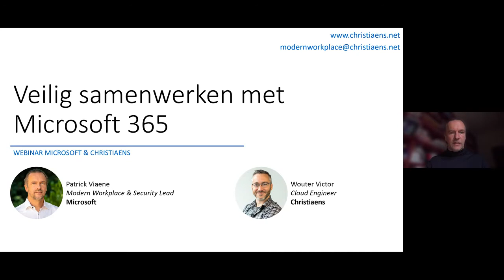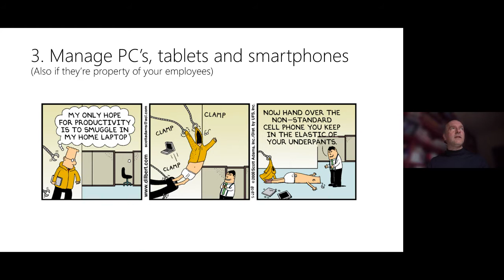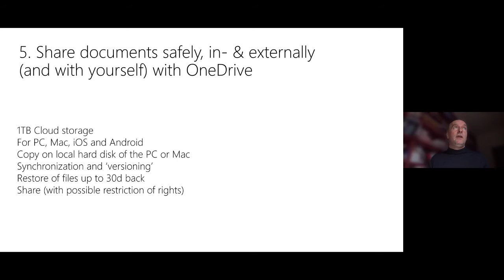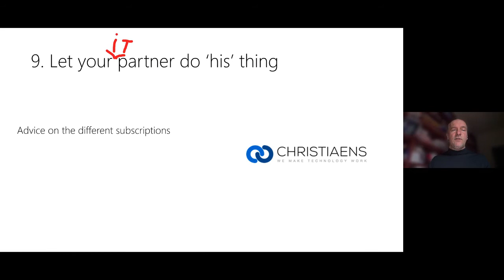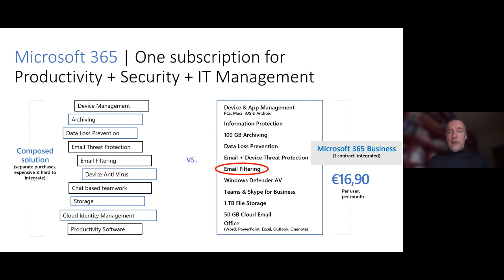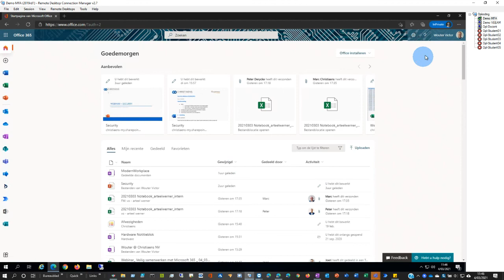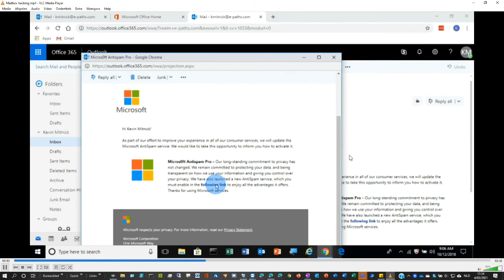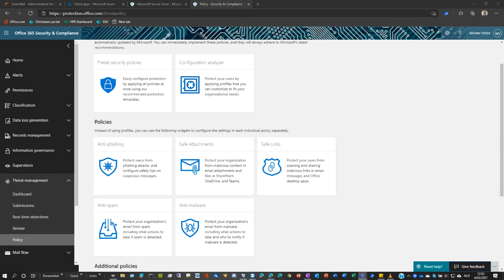Veilig samenwerken met Microsoft 365 | Christiaens webinar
Bekijk hier de recording van ons webinar "Veilig samenwerken met Microsoft 365" samen met Microsoft.

✔ Passendalestraat 199, 8980 Passendale